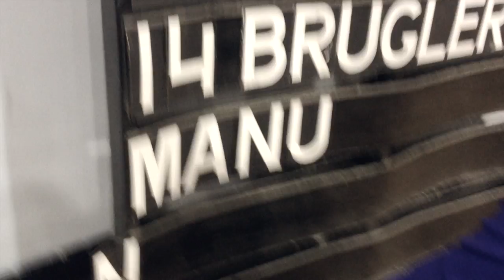Mustangs 2013-2014 Varsity Men Basketball